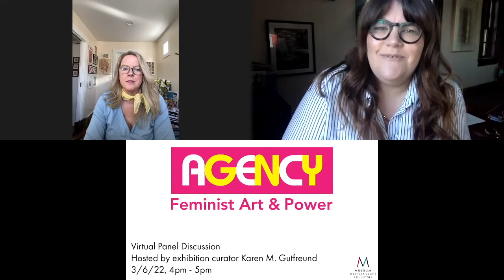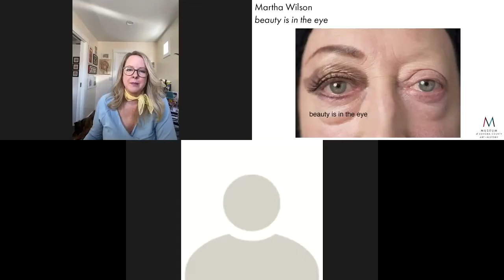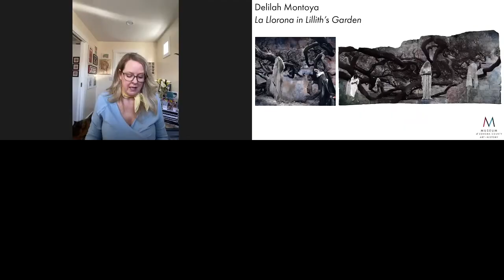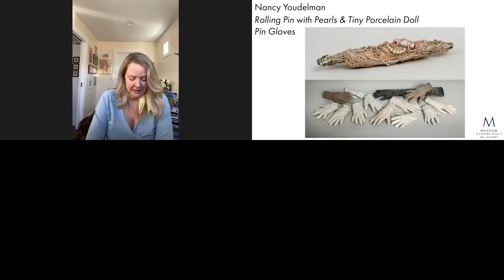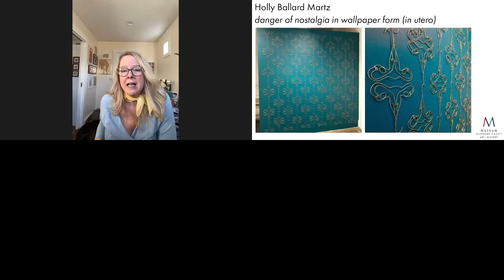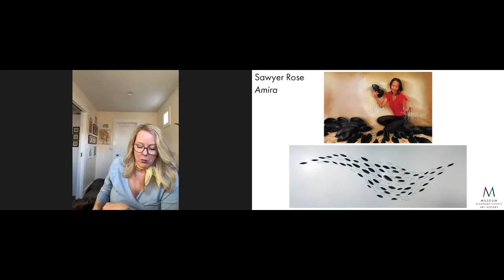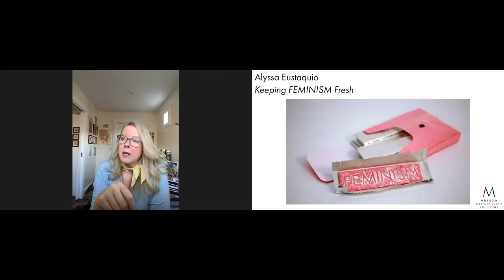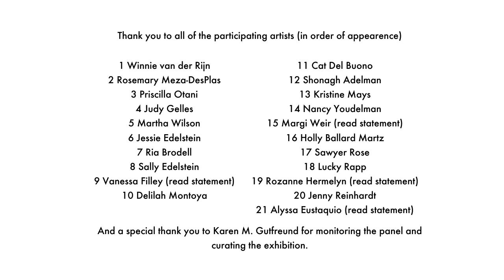Agency: Feminist Art & Power Virtual Artist Panel Discussion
Guest curator Karen M. Gutfreund monitors a panel of 21 artists discussing their work from the Museum of Sonoma County's exhibition Agency: Feminist Art & Power. Recorded on 3/6/22.

The artists featured are the following (in order of appearance):
1 Winnie van der Rijn
2 Rosemary Meza-DesPlas
3 Priscilla Otani
4 Judy Gelles
5 Martha Wilson
6 Jessie Edelstein
7 Ria Brodell
8 Sally Edelstein
9 Vanessa Filley (read statement)
10 Delilah Montoya
11 Cat Del Buono
12 Shonagh Adelman
13 Kristine Mays
14 Nancy Youdelman
15 Margi Weir (read statement)
16 Holly Ballard Martz
17 Sawyer Rose
18 Lucky Rapp
19 Rozanne Hermelyn (read statement)
20 Jenny Reinhardt
21 Alyssa Eustaquio (read statement)